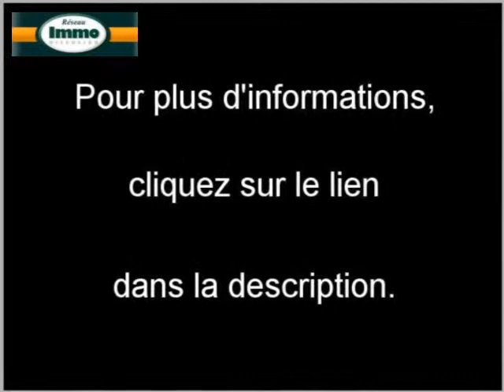Achat Vente Terrain Boissières 30114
Ce bien est proposé par Reseau Immo-Diffusion sur son site Internet

A vendre à  Boissières  un terrain .
Annonce immobilière Dynimmo : Achat Vente Terrain  Boissières  30114 Gard

Online video slide creation by API  for Estate company from youvea.com